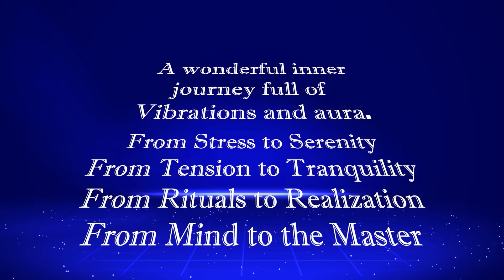VISHVAS MEDITATION - 24 Jan 2024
VISHVAS MEDITATION - 24 Jan 2024 Episode 2652